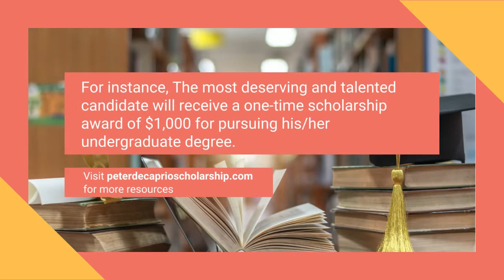The Peter DeCaprio Scholarship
Peter DeCaprio is thrilled to be offering his first scholarship initiative to the one student who displays creativity and insight, as demonstrated through his/her authorship of a 700-850 word essay answering the question "Where do you see yourself 10 years from now?"  The winning candidate will receive a one-time award of $1,000. To apply, interested students should visit the Peter Decaprio Scholarship.